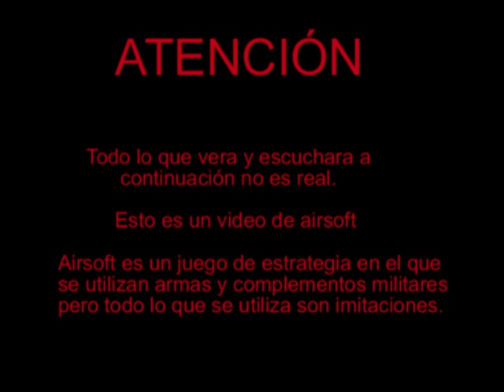airsoft evento MYTOS organizado por airsoftlife(video creado por airsoftvideo)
video del evento MYTOS Nuclear Danger organizado por airsoftlife los dias 30 y 31 de octubre de 2010 en vilopriu